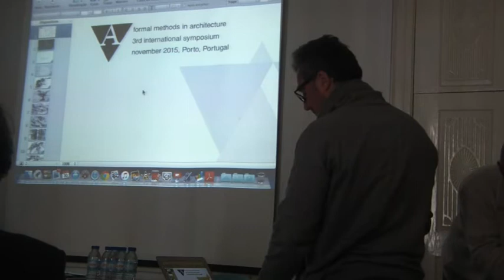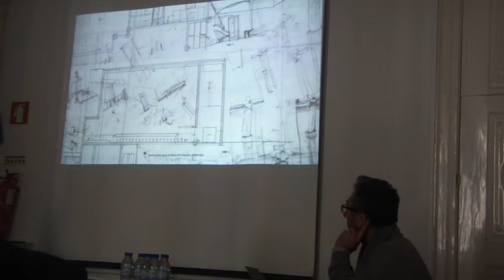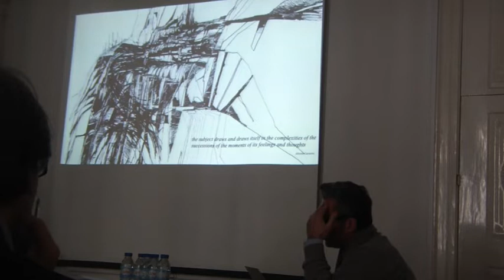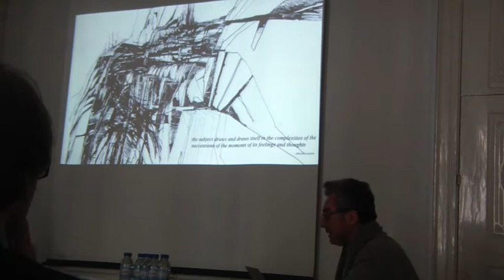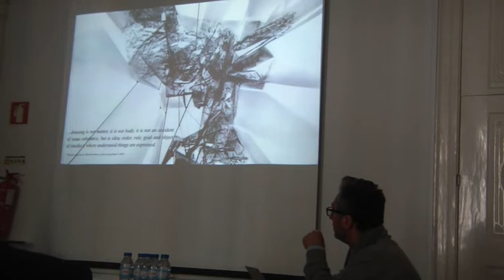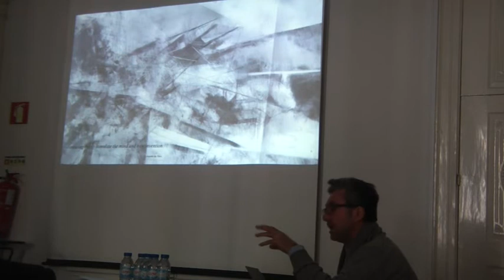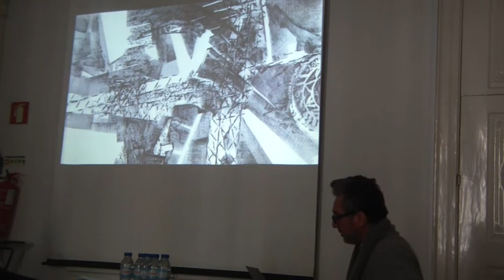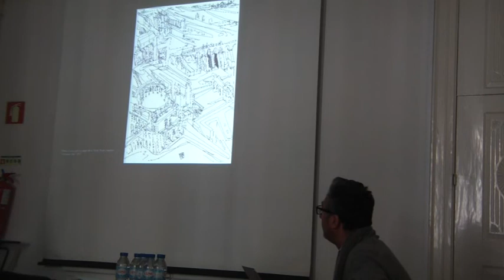12 Telmo Castro